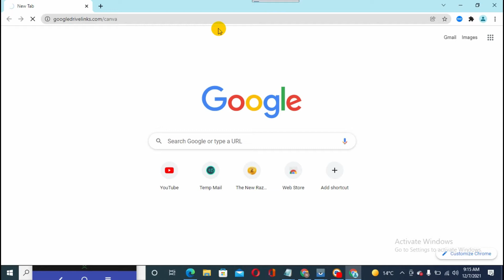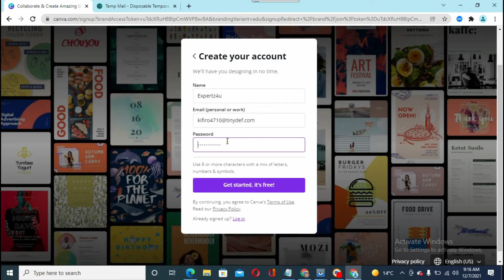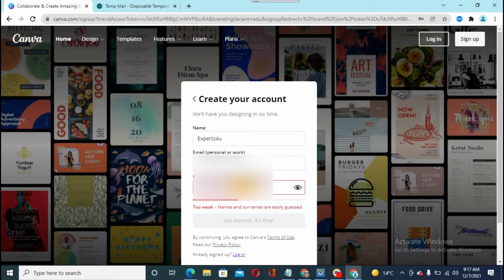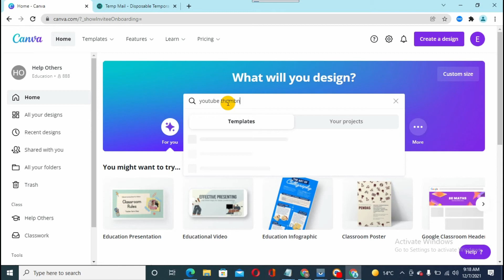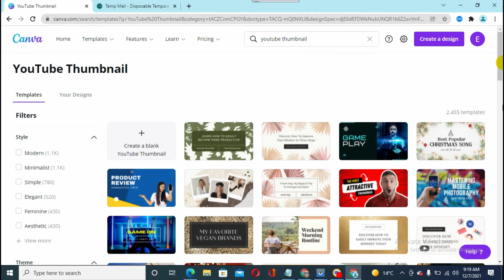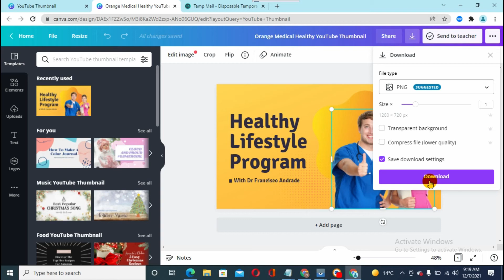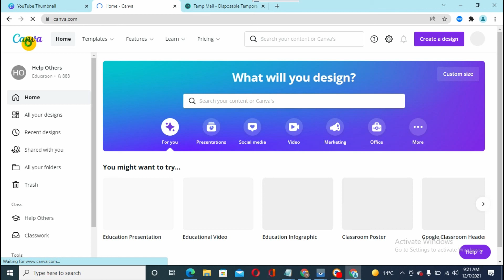How to Get Free Canva Pro Membership 2022 | Get Free Canva Pro Membership Lifetime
How to Get Free Canva Pro Membership 2021